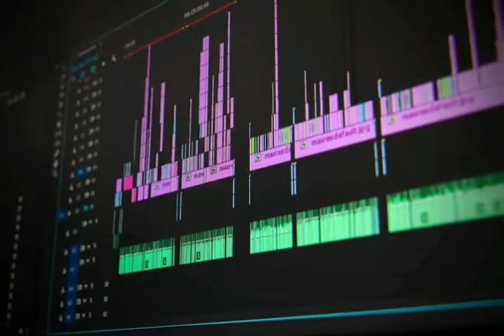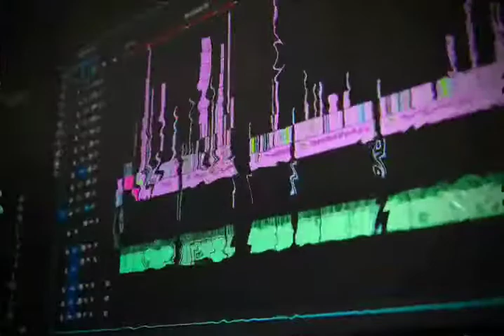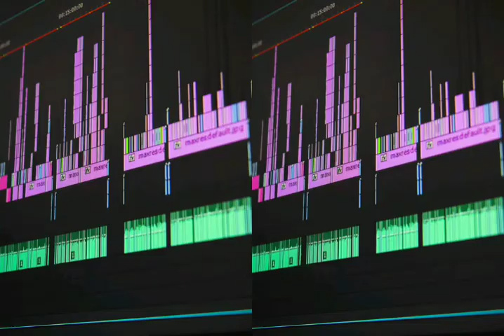Dub music mix